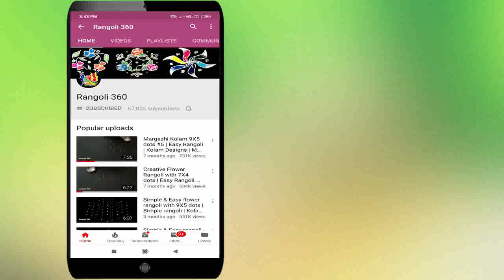Margazhi Kolam 7*1 dots #89 | Easy Rangoli | New Muggulu Design | Rangoli 360 Lakshmi